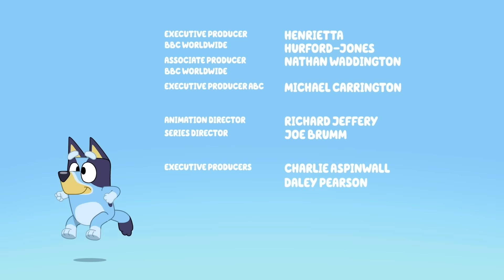Hotel 🏨 | Pełny Odcinek 📺 | Blue - oficjalny polski kanał 💙 🇵🇱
Tata sprząta w domu, ale zostaje wciągnięty do zabawy w hotel. Blue to przymilna menedżerka hotelu, Bingo jest jej zwariowaną pomocniczką, tata natomiast gościem hotelowym, którego spokój jest bez przerwy zakłócany. Ze stoickim spokojem znosi niezapowiedziane budzenie oraz przymyka oko na niewygodną poduszkę i popsuty telewizor. Ale kiedy Blue zaczyna się strasznie rządzić, Bingo odmawia dalszej współpracy i prawidłowe funkcjonowanie hotelu jest zagrożone. Blue bardzo chce, aby zabawa trwała dalej, więc spełnia prośbę Bingo i pozwala jej udawać „szaloną podusię”.

Witaj na Oficjalnym Kanale YouTube dla Blue! Blue jest uroczą i energiczną suczką australijskiej rasy blue heeler, która mieszka ze swoją Mamą, Tatą i młodszą siostrą Bingo. Używa swojej nieograniczonej energii oraz wyobraźni, aby odkrywać, śmiać się i bawić ze swoimi przyjaciółmi i rodziną! Dołącz do przygód Blue, Bingo, Bandita i Chilli !

To jest komercyjny kanał BBC Studios.